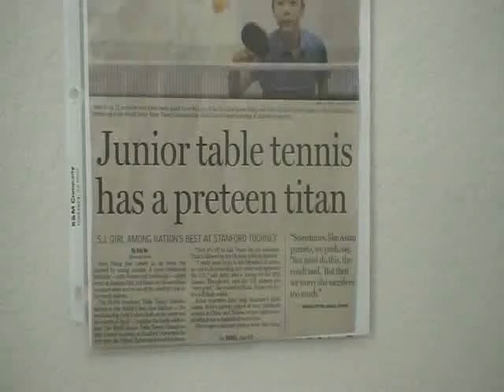Ping Pong Trailer - 09 Ping Pong Club EVHS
Short presentation for the ICC dinner at EVHS. Recorded and edited in under 8 hours. Hope you guys enjoy!

Editor: Tam
Blue: Steven
Red: Louis
Grey: Tam